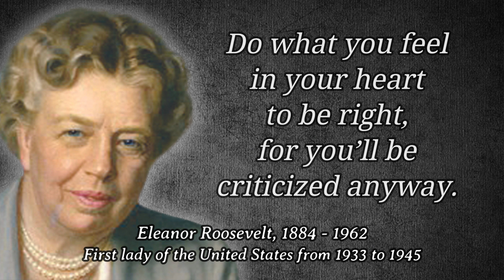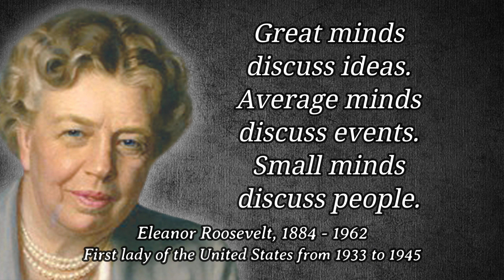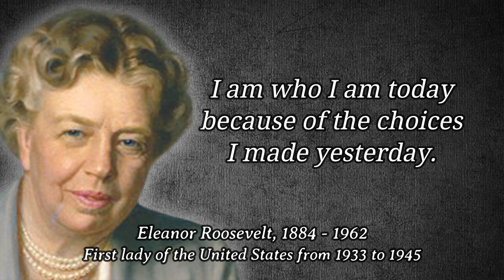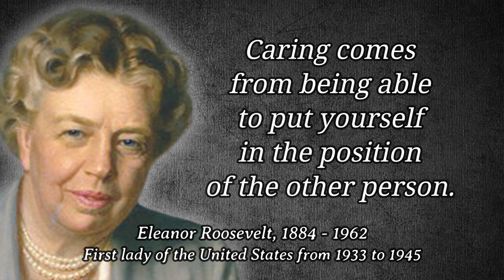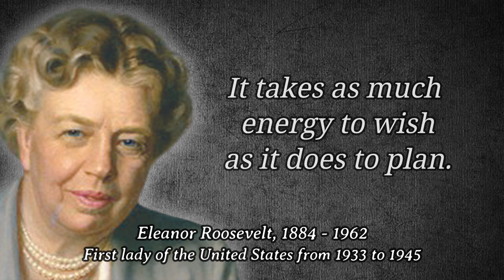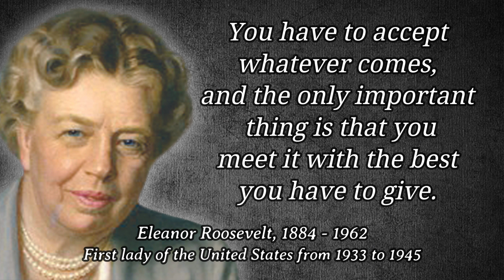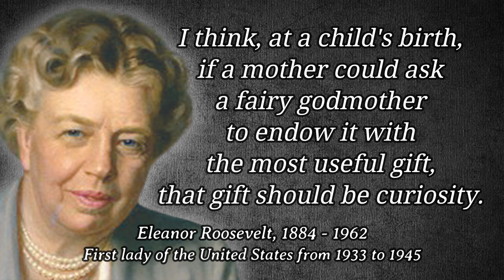Unraveling Eleanor Roosevelt's Wisdom: Embrace Fear & Inspire Confidence!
👉 This video showcases Eleanor Roosevelt's best quotes. As one of America's most influential diplomats and social activists, Eleanor's wisdom and insight have left an indelible mark on history. We hope these quotes give you food for thought and positively change your life 🌈.

👍 If you enjoyed this video we would appreciate if you could give it a thumb up or even share it with your loved ones.

❓Let us know which quote resonated with you the most in the comments section.  We're excited to hear from you. 😉

Eleanor Roosevelt (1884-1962) was an influential American figure known for her advocacy as a diplomat and social activist. She served as the First Lady of the United States during her husband Franklin D. Roosevelt's presidency. During her time in the White House, Eleanor used her position to champion civil rights, women's rights, and the rights of the working class. She played a crucial role in shaping the UN Universal Declaration of Human Rights and remained a prominent public figure after her husband's death, continuing her work as an advocate and humanitarian. Her legacy as a trailblazer and advocate for justice and human rights endures to this day.